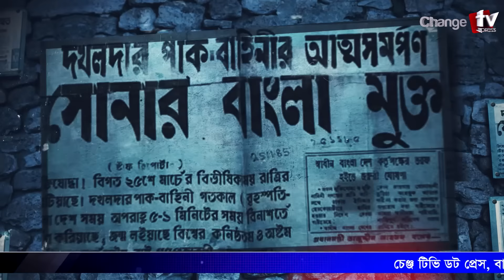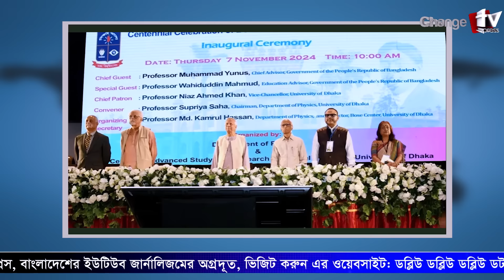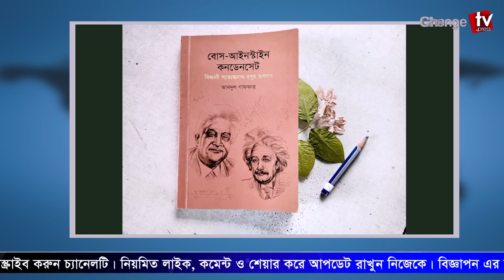Breaking: হঠাৎ ড. ইউনূস, মির্জা ফখরুল, মাহমুদুরের কণ্ঠে ভিন্ন সুর ! |প্রতিদিনের গল্প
Our unique platforms are:

Youtube.com/changetvpress